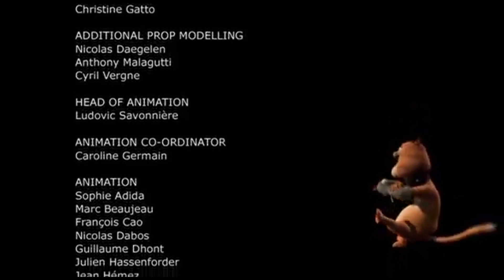The No Pants Dance (TheWildAnimal13 Version)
In Honor of "Toy Story 4" in theaters now.

Song: The No Pants Dance

Song from "Toon Disney"